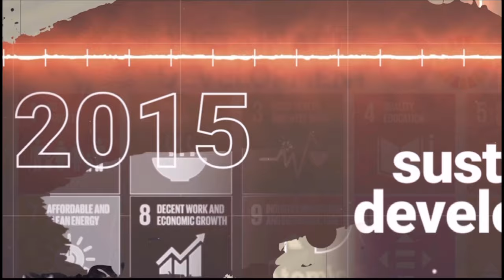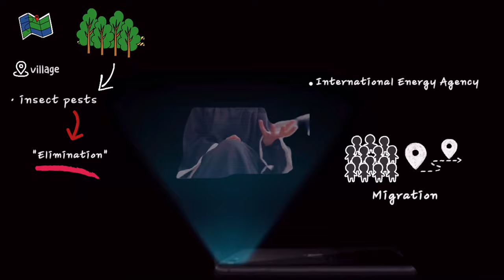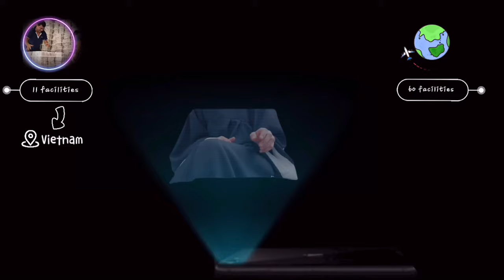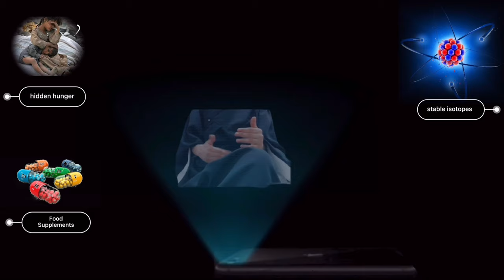Atoms for peace ( The sources are in the description )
Country: Oman

 Who created: (𝚂𝚑𝚊𝚒𝚔𝚑𝚊 -𝙰𝚕𝚢𝚊𝚖𝚊𝚖𝚊)